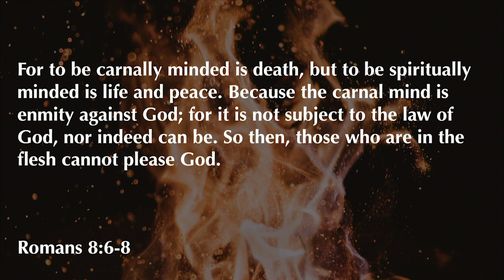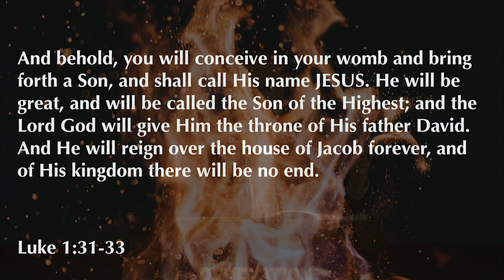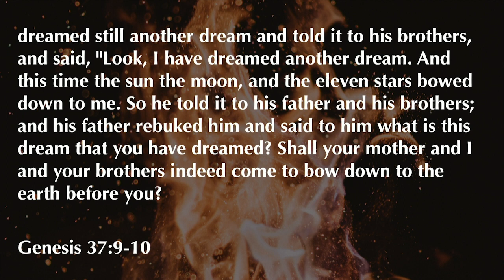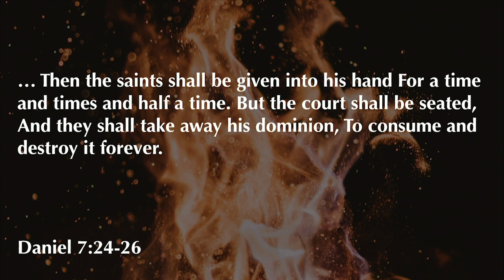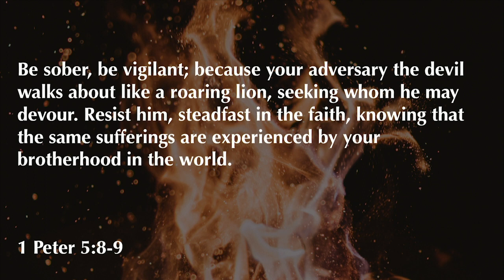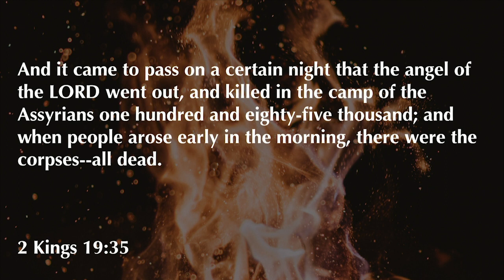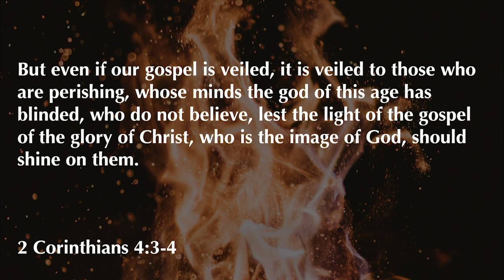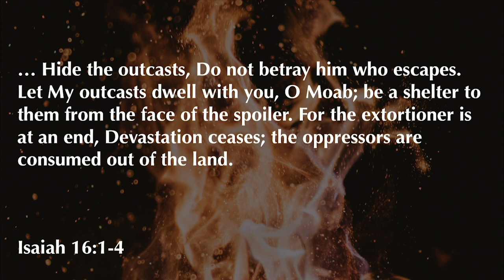Revelation 11:15-12:17| War In Heaven | 1.31.21